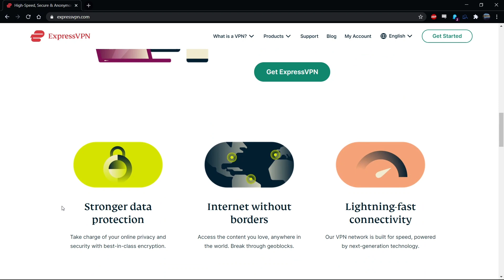Are Hedge Funds Using Crypto As A "Pump And Dump" Scheme?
Investing YouTuber Andrew Mo Money discusses whether hedge funds are really using crypto as a pump and dump scheme to raise capital.

Amazon Music 3 Months Free